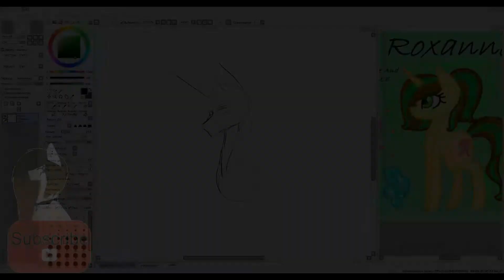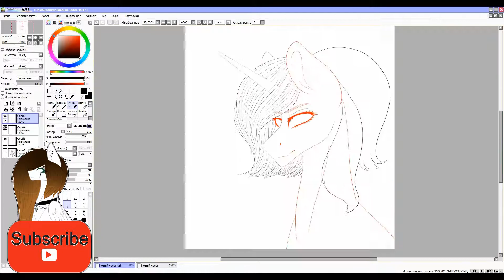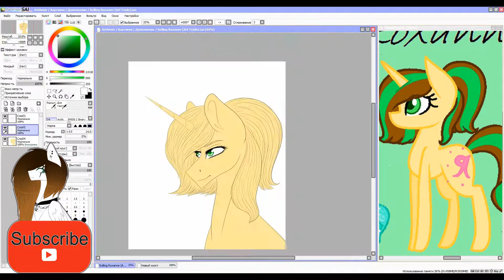|SpeedPaint| Rolling Roxanne (Art Trade)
Collaborations - OPEN

The rest is closed
1. THBD - Good For You
Time: 54min